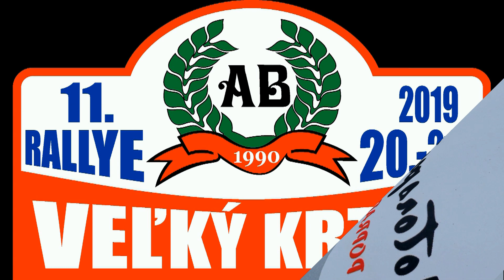Rally Veľký Krtíš 2019 Richard Čech - Robert Čech FORD FIESTA R5